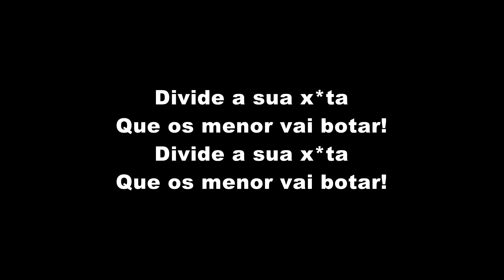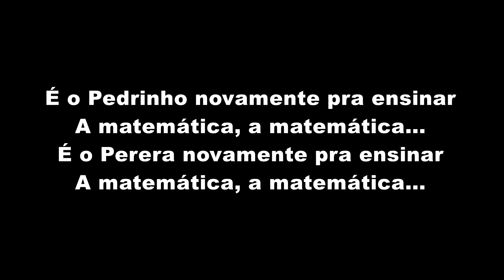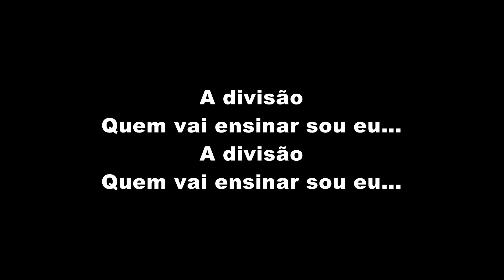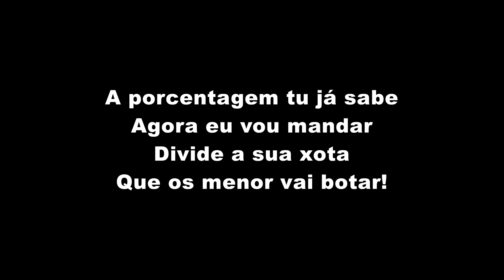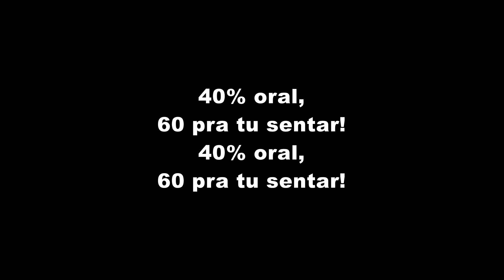MC Pedrinho - Matemática 2 (LETRA)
MC Pedrinho - Matemática 2 (LETRA OFICIAL)

Artista: MC Pedrinho
Produção: TF Produções
Ano: 2021

ATENÇÃO!